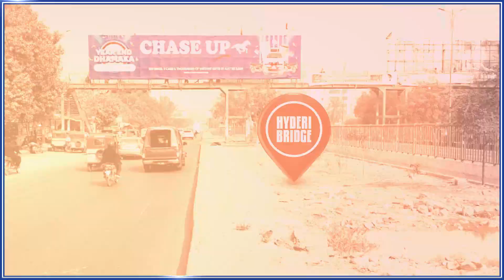OOH Campaign | by AdPulse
AdPulse has collaborated with Chaseup to bring you an impressive campaign called "YEAR END DHAMAKA OOH". Our aim is to revolutionize the city scenery with eye-catching billboards. AdPulse is pushing the limits of OOH advertising by introducing novel designs and selecting prime locations!